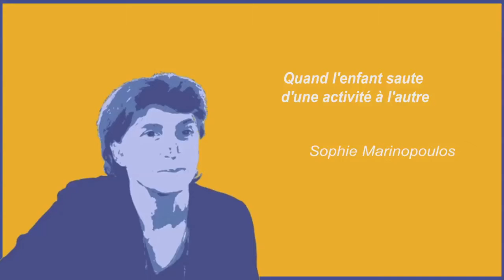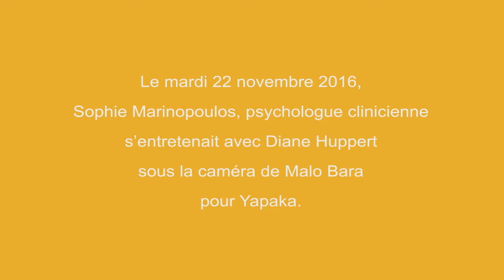Quand l'enfant saute d'une activité à l'autre - S. Marinopoulos - Yapaka.be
Psychologue clinicienne et psychanalyste, Sophie Marinopoulos exerce à l'Hôpital Mère-Enfants du CHU de Nantes. Engagée dans la reconnaissance de la santé psychique comme faisant partie intégrante des questions de santé publique, elle est fondatrice de l'association pour la Prévention et la Promotion de la Santé psychique (PPSP) et de son lieu d'accueil les Pâtes au Beurre.